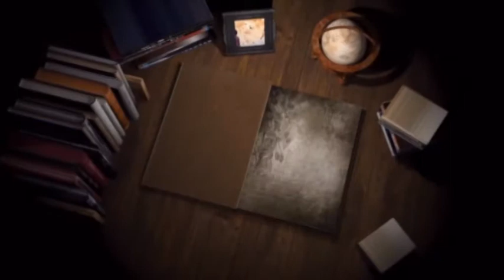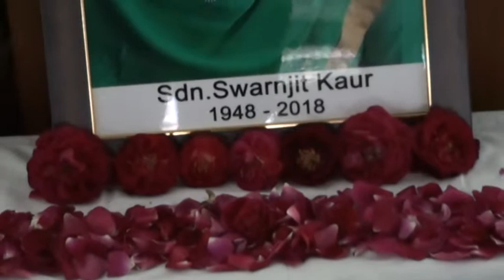463A 23 02 2018 LDH DVD